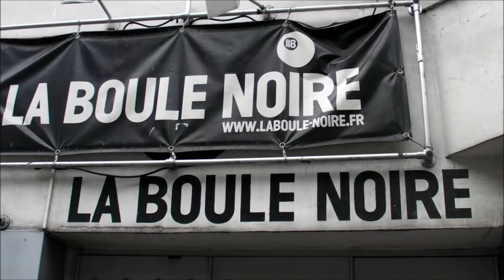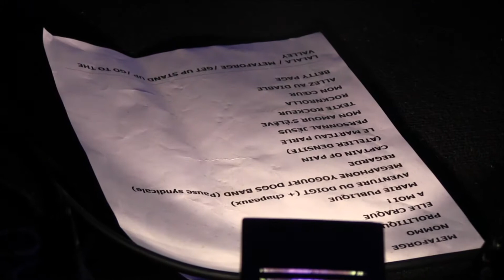GERAUD BASTAR ET LUX BAS FONDS AVEC REUNO DE LOFOFORA LIVE IN PARIS A LA BOULE NOIRE LE 12 JUIN 2013